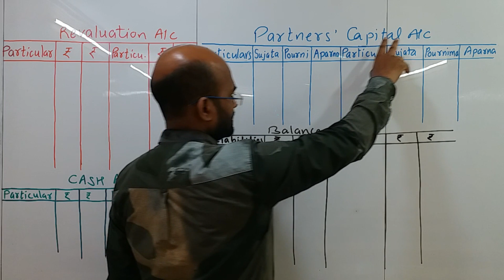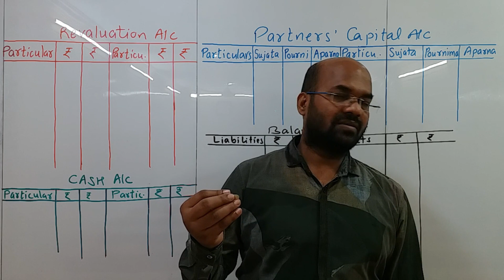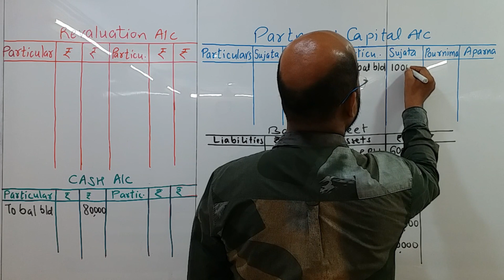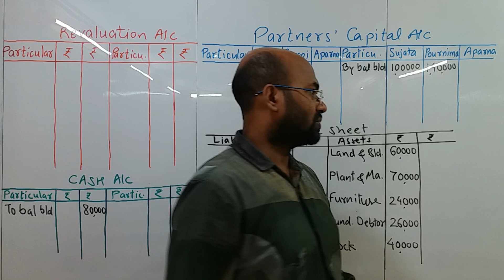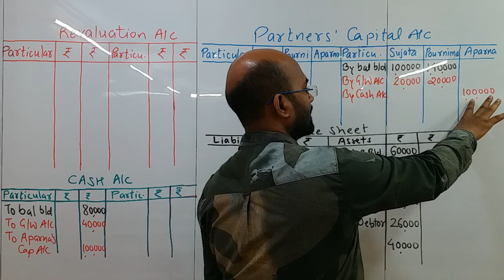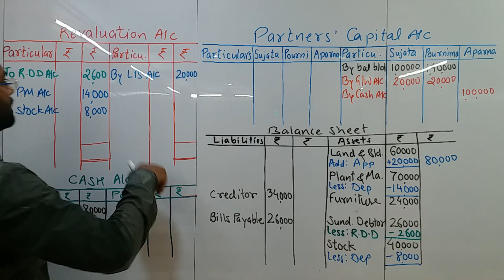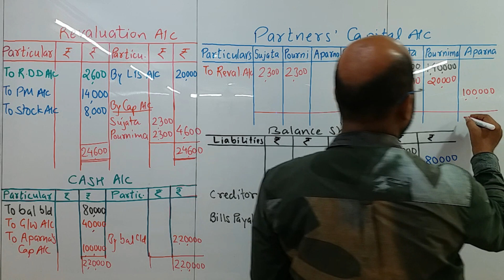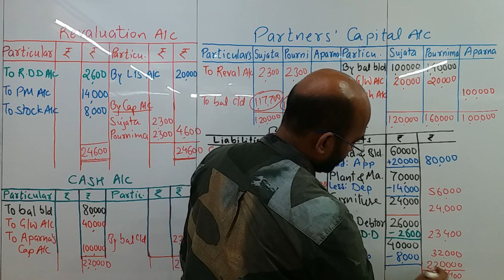PREM SIR \\ RK CLASSES \\ CLASS 12 \\ BOOK KEEPING AND ACCOUNTANCY \\ ADMISSION OF PARTNER \\ DAY3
This video is based on standard 12th, ADMISSION OF PARTNER,  Maharashtra Board as per new syllabus. This is Q.1 of new syllabus Class 12th Maharashtra Board Book.